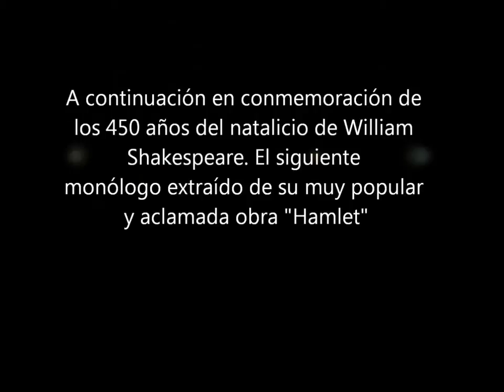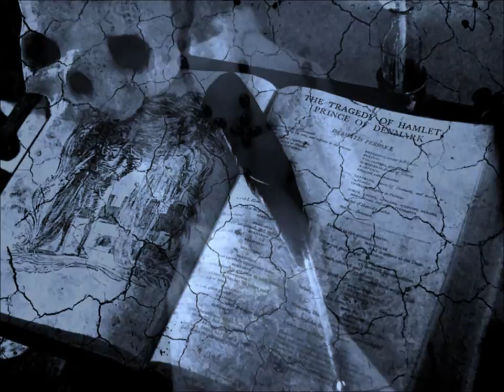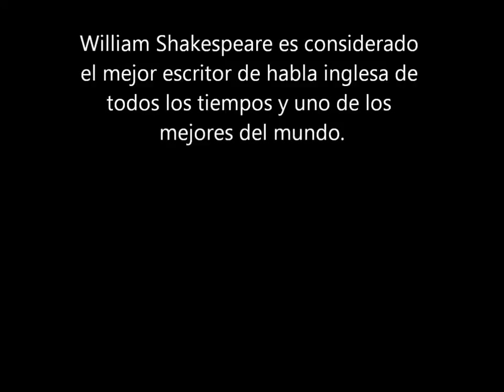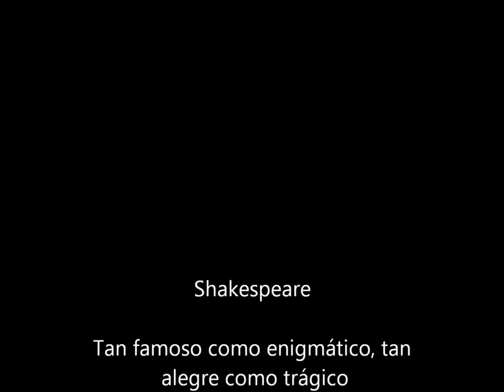Ser o no ser. Hamlet de Shakespeare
El siguiente vídeo tiene como propósito rendir homenaje a William Shakespeare a 450 años de su nacimiento, recitando uno de sus monólogos más celebres "El soliloquio de Hamlet" escrito en 1603. Hamlet narra la historia de un joven príncipe Danés que es visitado por el fantasma de su padre quien le pide que lo vengue de su asesino. Hamlet es la pieza más larga de Shakespeare y una de las tragedias más potentes e influyentes de la literatura inglesa.